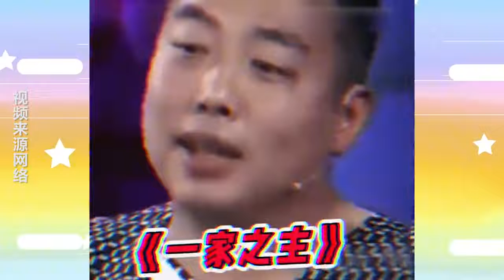拿糖诱惑女儿？国梁：不然不跟我好了！国乒刘国梁那些“小心机”